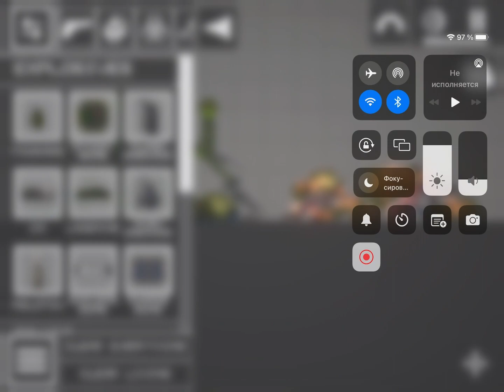Война Россия против Украины в Медон плейграунд (Фильм.ру)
Подерживающие России за войну бывшие страны ссср кроме Грузии и Азербайджана Армения,Казахстан,Туркменистан,Узбекистан,Кыргызтан,Таджикистан и Беларусь И также Сербия,Китай и Северная Корея и Монголия

А Украине подерживали Европа,Нато,Сша,Грузия ,Азербайджан и Турция

Это всё основано на реальных событии